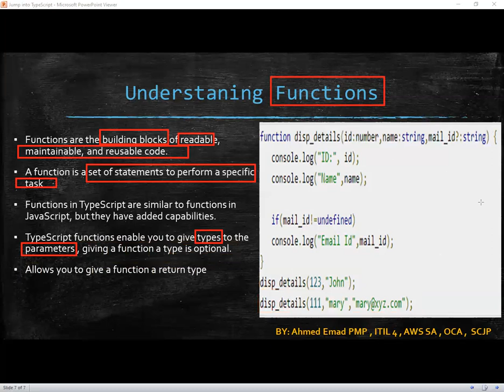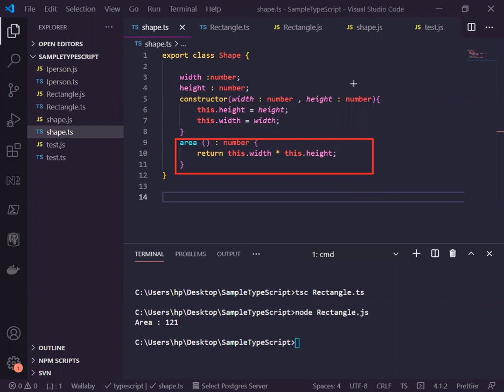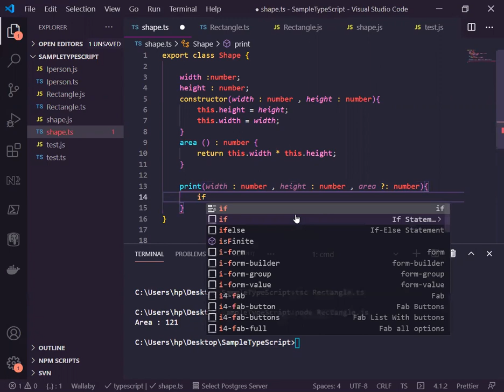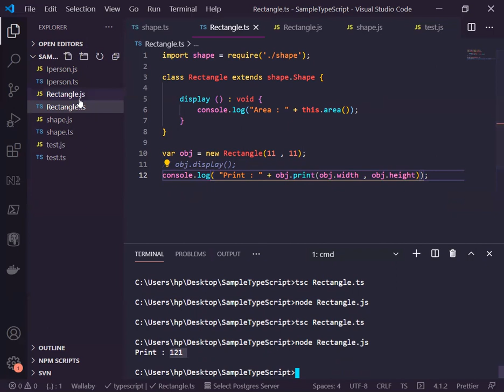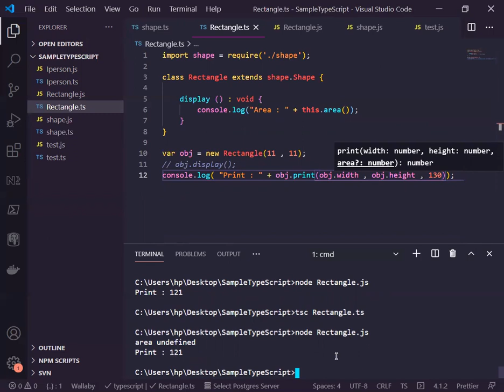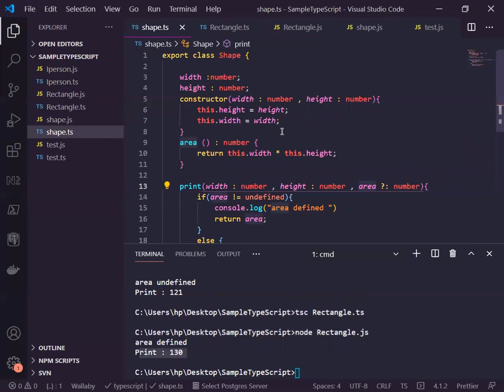8- Angular 2 - TypeScript What is functions?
Functions are the fundamental building block of any application in JavaScript. They're how you build up layers of abstraction, mimicking classes, information hiding, and modules. In TypeScript, while there are classes, namespaces, and modules, functions still play the key role in describing how to do things.